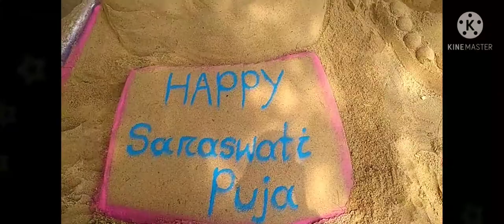saraswati sand art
saraswati jay jaymaa Pathania#jay jagannath#new sand art#saraswati sand art